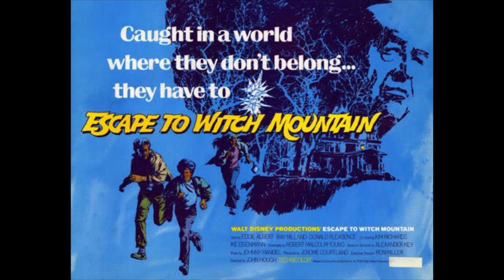Netflix Instant Recommendations March 4 2016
This week's picks.

Schedule -